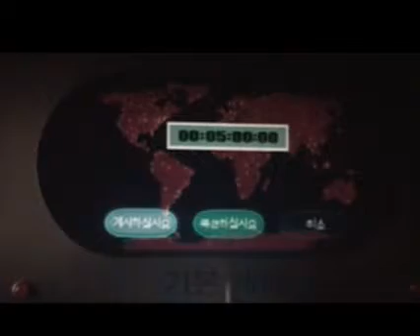T34M 4M3R1C4 [17/18]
Let's have a nice talk. 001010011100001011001. You have failed to text message my mom. Please try again.